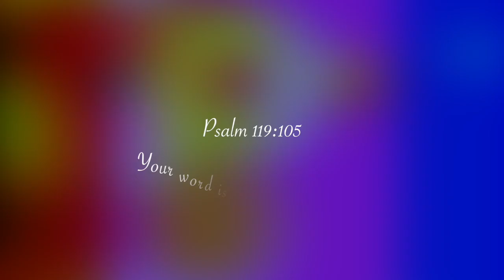Cause box Spring 2019 // Cause box Unboxing // Sarah Wood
I really look forward to my next box, as I loved nearly everything in my first box. And the support these products to give to other organizations and communities is worthy of my subscription.